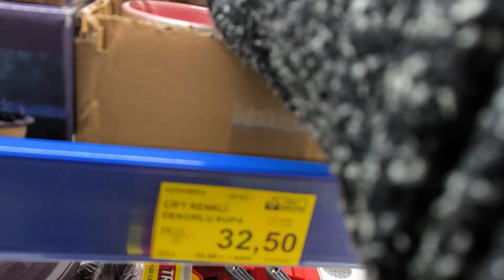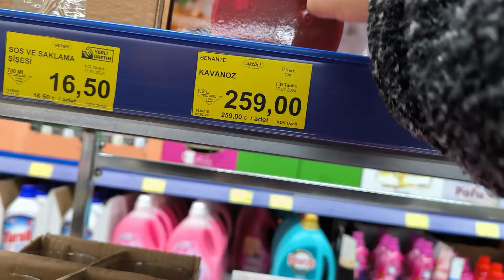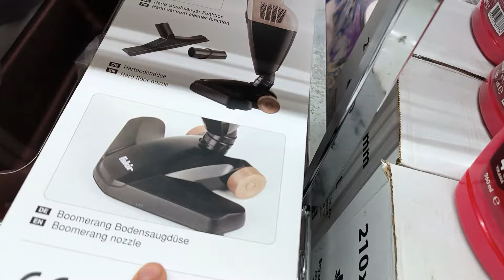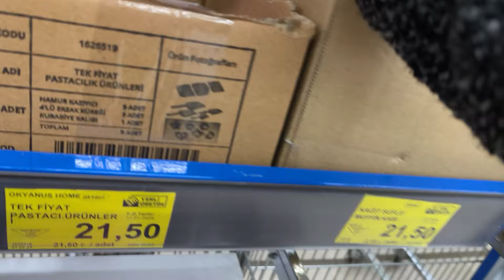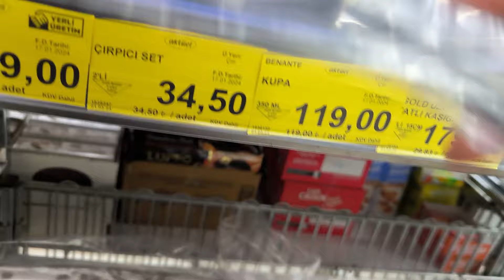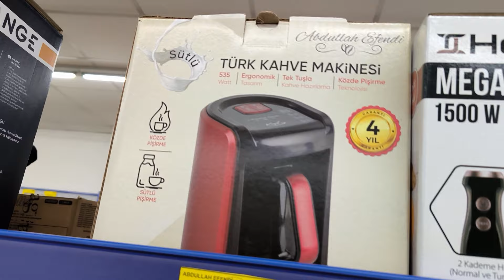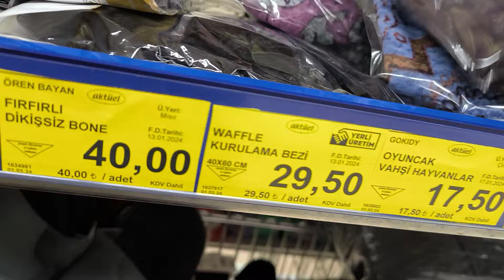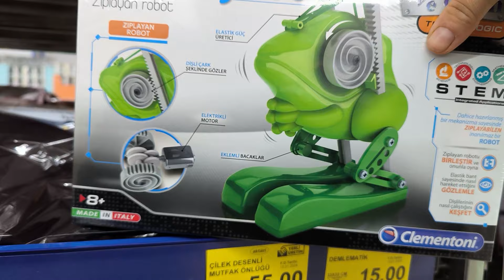BİM AKTÜEL | BİM 2 ŞUBAT CUMA 2024 | BİM BU HAFTA | BİM AKTÜEL ÜRÜNLER | BİM ÇEYİZ MUTFAK ÜRÜNLERİ